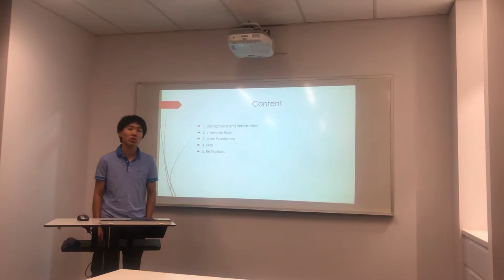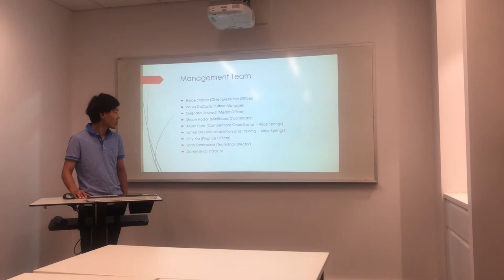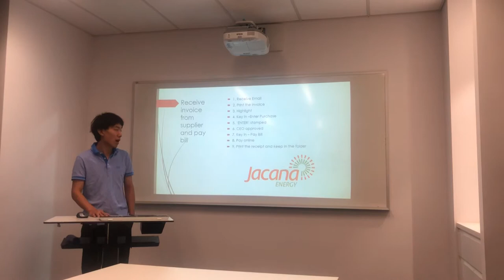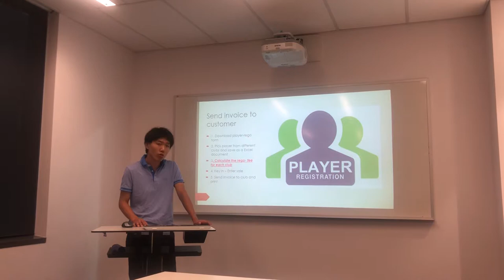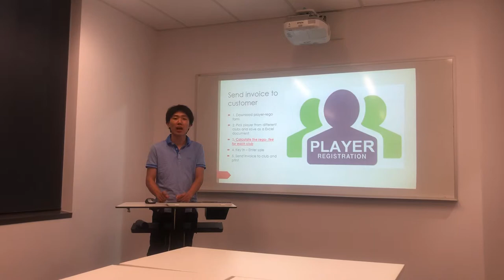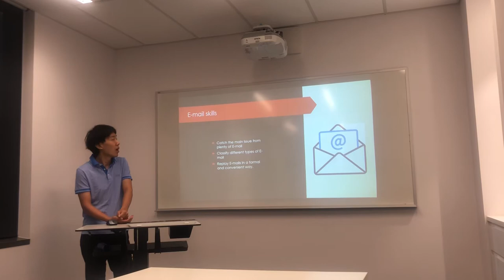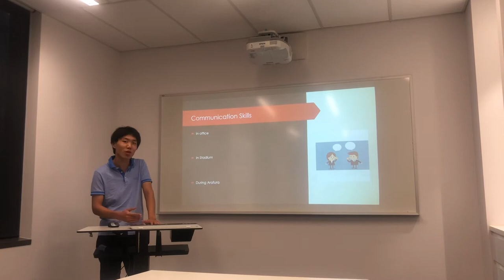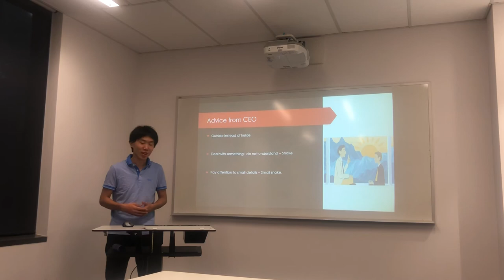wenhao li placement presentation